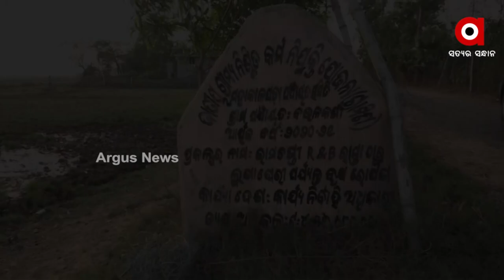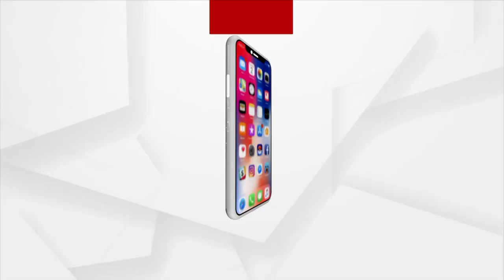Villagers Deprived of Basic Amenities and Government Yojana in Baghuamodi, Kendrapara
Villagers Deprived of Basic Amenities like Safe drinking Water, Road facility, Education and Healthcare as well as Government Yojanas in Baghuamodi, Kendrapara.